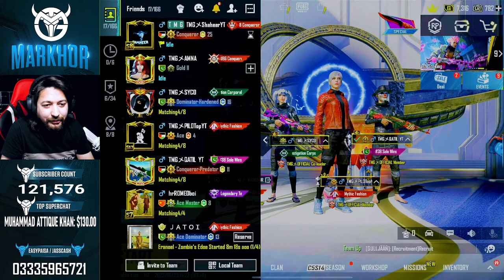AJ SE WAPIS REGULAR STREAMS | RUSH GAMEPLAY | TMG MARKHOR | PUBG Live Stream